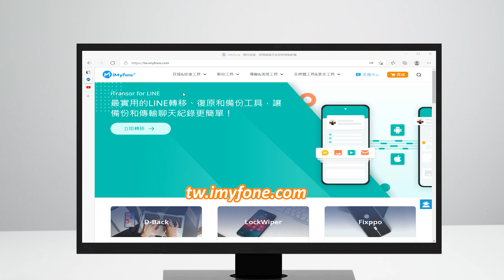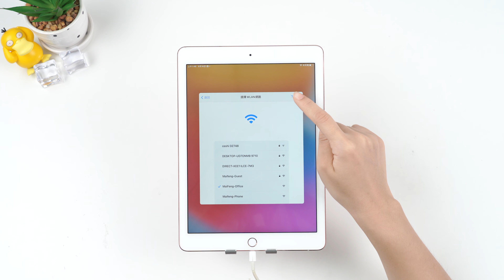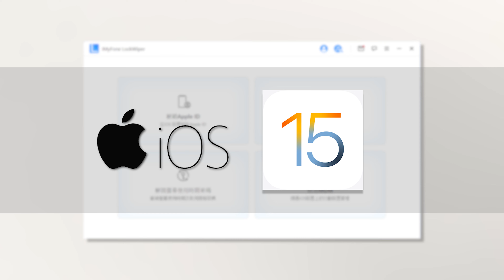iPad 忘記密碼怎麼辦？無需密碼解鎖 iPad！支援 iPadOS 18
忘記了 iPad 螢幕的解鎖密碼嗎？不用擔心，本影片將向您展示在沒有密碼的情況下解鎖 iPad 的方法，支援 iPadOS 18。

👉影片內容：
0:18 無需密碼即可解鎖iPad
1:46 关于解鎖工具

LockWiper還可以：
✅從 iPhone，iPad或iPod touch 上刪除 Apple ID
✅解鎖 iOS 裝置的螢幕鎖定和使用時間限制密碼
✅快速繞過MDM 行動裝置管理鎖